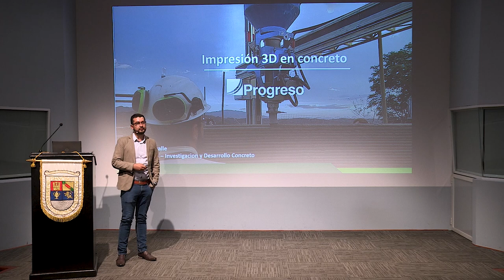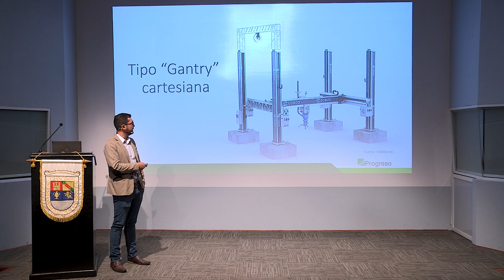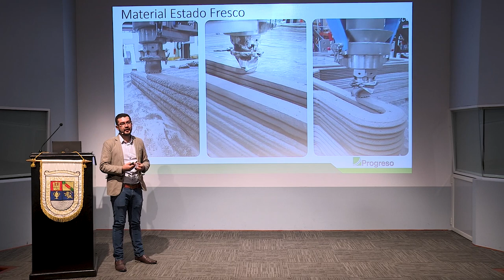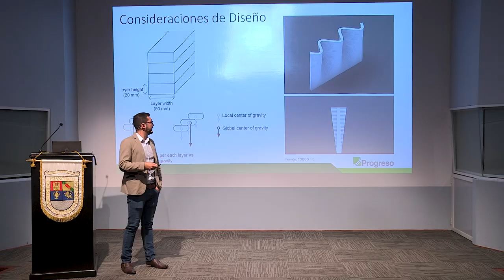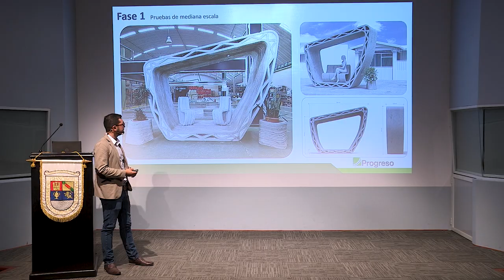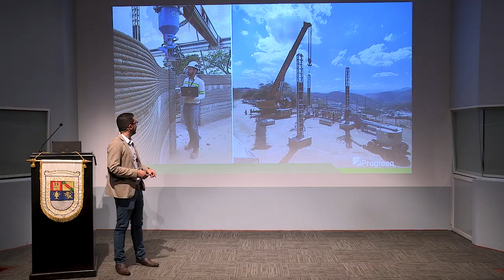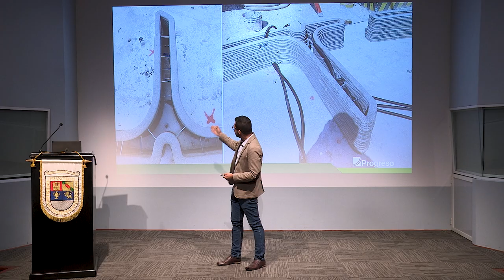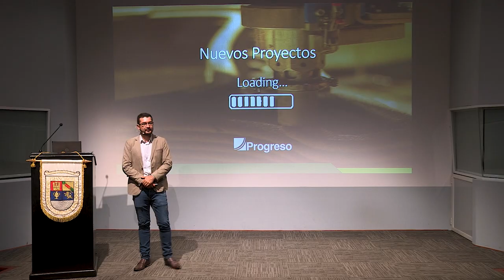Innovando en la construcción: Impresión 3D en concreto a gran escala | Manuel Ovalle